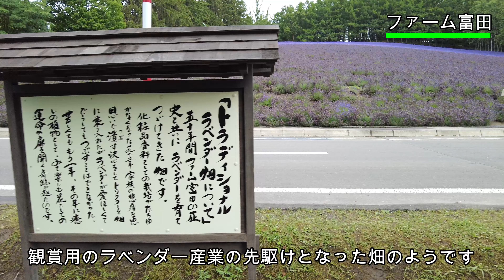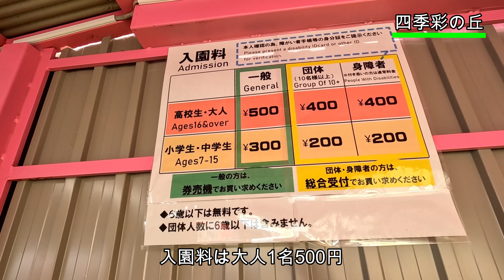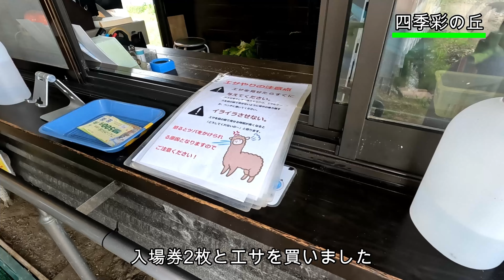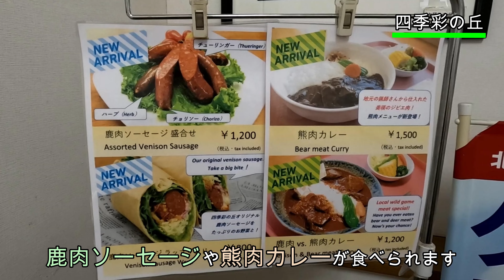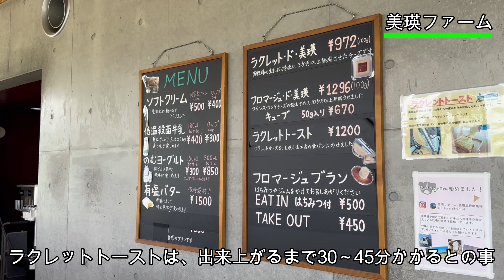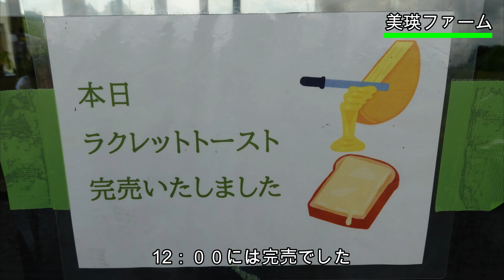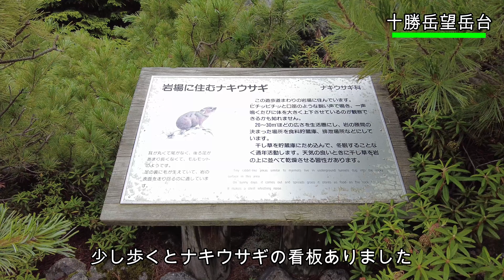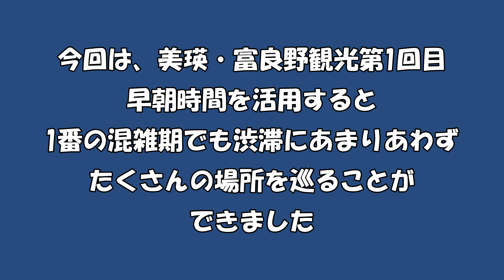ベストシーズン【美瑛・富良野観光】混雑期の周り方ー大人の観光旅行「旅とグルメのアカムツチャンネル」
ラベンダー満開！最も混雑する7月の3連休に「美瑛・富良野」観光してまいりました。今回はその第1回目です。混雑期でもちょっと工夫するとこんなにいろんな場所行けちゃいます。どうぞご覧あれ！
目次
0:00 オープニング
1:03 一花
1:29 ファーム富田
11:27 再び一花
11:39 四季彩の丘
18:29 美瑛ファーム
21:43 白金青い池
24:33 十勝岳望岳台
27:03 森の旅亭びえい
27:22 白髭の滝
27:38 エンディング